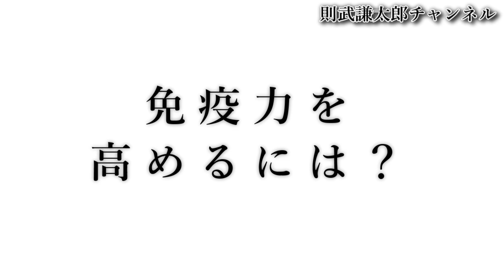【後編】免疫力を高める食べ物と習慣を自然食の達人に聞いてみた！ ベジカフェロータス・オーナー安竹許由さん【心理カウンセラー則武謙太郎】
■トピック一覧
00:00　オープニング
01:06　免疫力を高める食べ物①
06:35　免疫力を高める食べ物②
07:50　免疫力を高める食べ物③
09:08　免疫力を高める習慣
11:46　ウイルスと共存する生き方
16:58　心と体が欲するものを食べる
19:05　身体が欲する食べ物を知る
21:58　コロナ禍だからこそ大切な生き方

【プロフィール】安竹許由（ヤスタケモトヨシ）
父親の病気を期に、２歳よりマクロビオティック（玄米菜食）を実践。
農学部、食品科学科（専門は食品工学）卒業。その後、針灸マッサージ師取得。米国の新しい栄養学「分子栄養学」「ホリスティック栄養学」を学び、博士課程。

メインチャンネルでは話し切れないことをお伝えします。

★2022年オリジナルカレンダー予約開始しました！早期予約特典は10月末まで！

【無料プレゼント】則武謙太郎オリジナル己書カレンダー2020年（ダウンロード版）
『優しさの種まき運動』にてプレゼント中☆

★魂のシンガーソングランナー　杉浦貴之さんとの対談

★フリーランス大学　長瀬裕茂さんとの対談

★惹き寄せクイーンMIHOさんとの対談音声

★子育てに悩んでいる人に聞いてほしい♪

1976年生まれ、2児の父。

5年間の闘病生活を経て、病氣は神様からのギフトだと氣づく。
2013年12月より、「人生を大きく変える小さな氣づき」というテーマで1900日以上（2019年5月現在）毎日ブログを更新し、日本全国に愛読者がいる。

一般社団法人日本己書道場・統括師範。